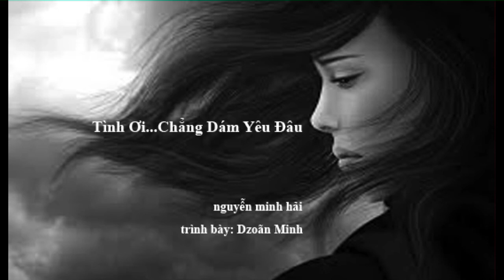Tình Ơi..Chẳng Dám Yêu Đâu - Nguyễn Minh Hải - Dzoãn Minh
Tình Ơi..Chẳng Dám Yêu Đâu - Nguyễn minh Hải